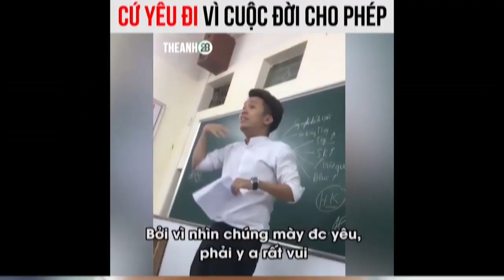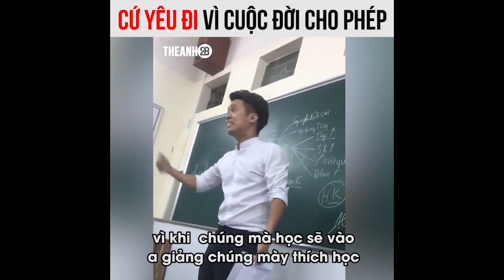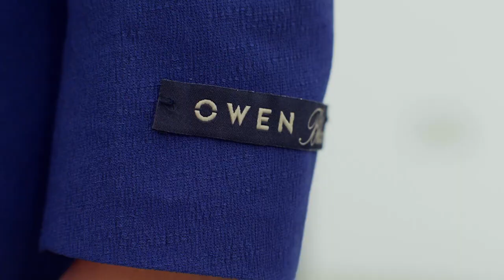Chiêm Ngưỡng Vẻ Đẹp Của Thầy Giáo "Dạy Tán Gái" Hot Nhất MXH - Đại Học Ngoại Thương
Bí Quyết Đẹp Trai là nơi chia sẻ các bí quyết để có được kiểu tóc đẹp trai, làn da khoẻ mạnh cuốn hút phái đẹp, tinh thần Man Up để bứt phá trong công việc!